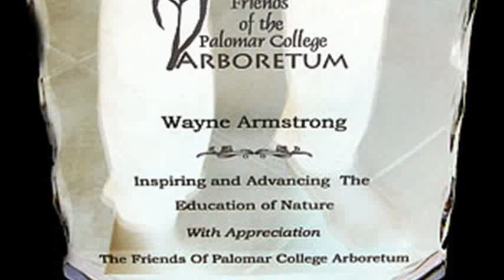Palomar College Arboretum